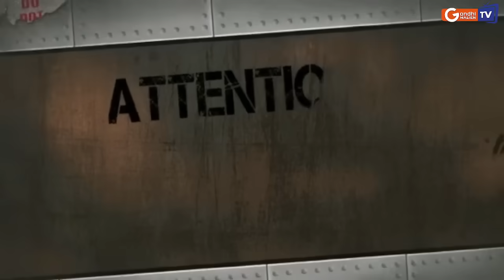urgent: La visite du Président Assimi Goïta en Chine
Invité: Amara Sylla Juriste Chercheur